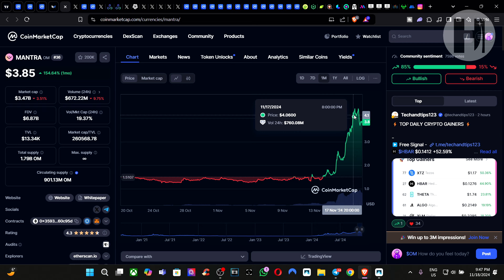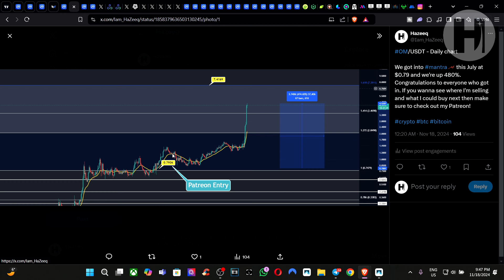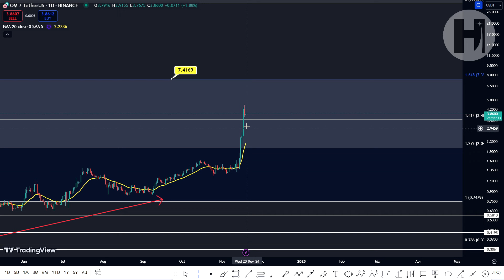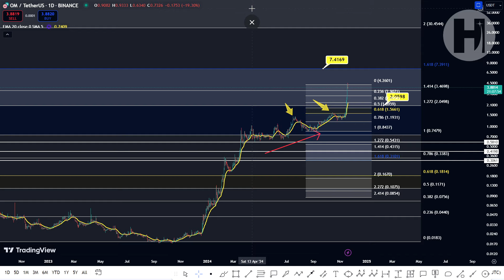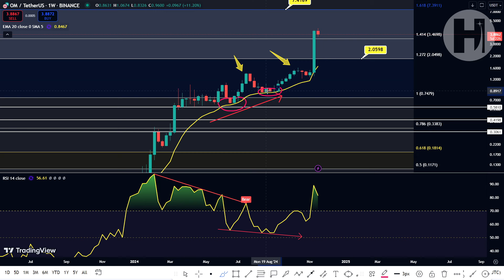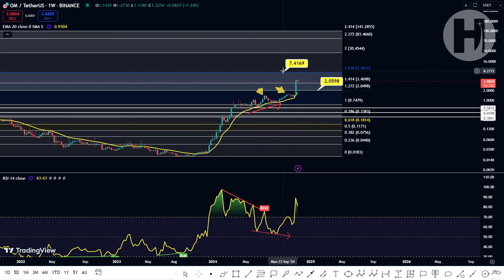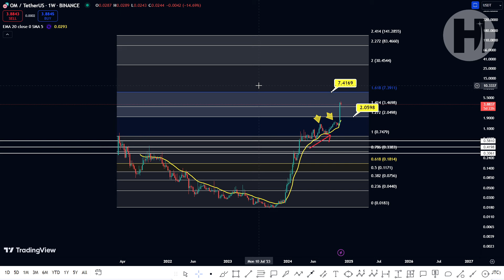"Doing great" - MANTRA - OM Technical Analysis and Price Prediction